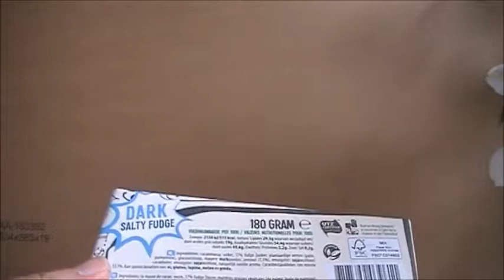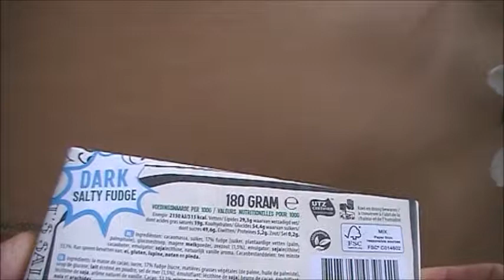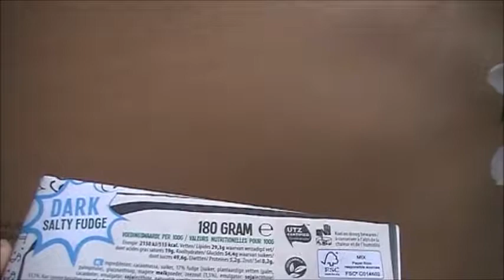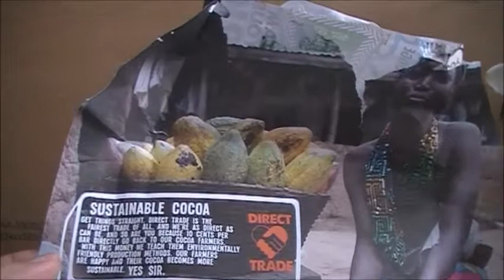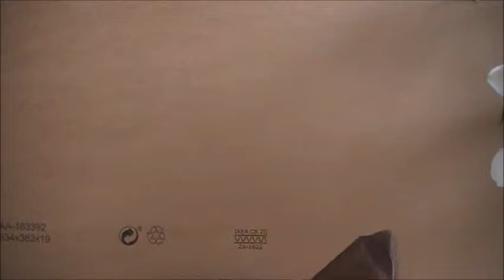Johnny Doodle- dark salty fudge chocoladereep